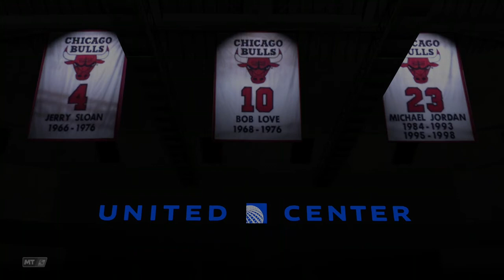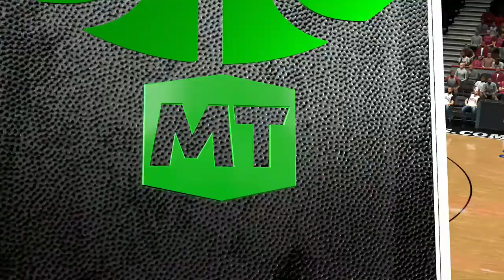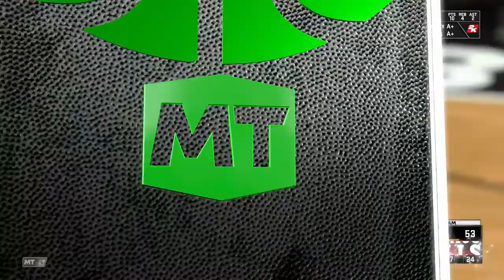FTDmusic Plays: NBA 2K21 (Xbox One) - Bronx Rage vs Chicago Bulls (Heat Check)